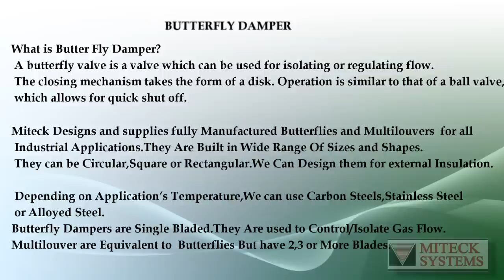Butterfly Damper (Miteck Systems)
What is a Butterfly Damper?

A butterfly valve is a valve which can be used for isolating or regulating flow. The closing mechanism takes the form of a disk. Operation is similar to that of a ball valve, which allows for quick shut off. Butterfly valves are generally favored because they are lower in cost to other valve designs as well as being lighter in weight, meaning less support is required. The disc is positioned in the center of the pipe, passing through the disc is a rod connected to an actuator on the outside of the valve. Rotating the actuator turns the disc either parallel or perpendicular to the flow. Unlike a ball valve, the disc is always present within the flow, therefore a pressure drop is always induced in the flow, regardless of valve position.

* Miteck Designs and supplies fully Manufactured Butterflies and Multilouvers  for all Industrial Applications.
* They Are Built in Wide Range Of Sizes and Shapes.They can be Circular,Square or     Rectangular.We Can Design them for external Insulation.
* Depending on Application's Temperature,We can use Carbon Steels,Stainless Steel or  Alloyed Steel.
* Butterfly Dampers are Single Bladed.They Are used to Control/Isolate Gas Flow.
* Multilouver are Equivalent to  Butterflies But have 2,3 or More Blades.